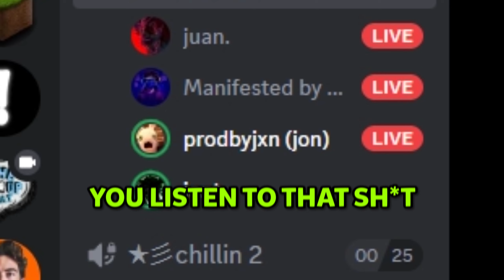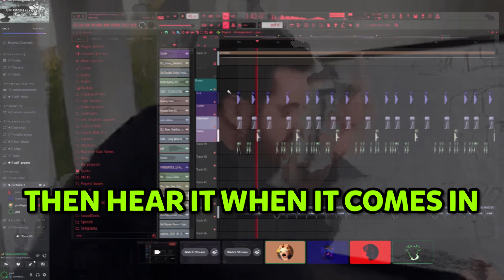Don't let him cook in Discord.. (with PRODBYJXN)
i was literally crying at this
In this video, Don't let him cook in our Discord VC. Similar to Slashest Discord Madness, Discord Mayhem, Discord Chaos, and Discord Carnage, this contains Slashest Discord Manager. These videos contain a lot of Discord Memes and Discord Servers to join. This video is similar to we call cooper2723 and doober43 in Discord! This is similar to cooper2723 reaction and cooper2723 roblox. This video features Trolling Predators on Omegle with Omma, Packgod vs, Weirdest Discord User, Slashest Discord Manager, Slashest Kill, and more! This video is similar to Discord You Laugh You Lose or Discord Last To Leave VC. It's also similar to Discord Prank Calls and Discord Rap Battles but not the exact same. We didn't make a Discord You Laugh You Lose or a Prank Calls in Discord video either. Packgod vs type of video but it was similar to Discord Packing. We didn't make a Discord You Laugh You Lose or a Prank Calls in Discord video either. We roasted our discord members, but not the exact same. it's also similar to slashest We found the WORST shoes in Discord, Discord Mayhem (Ft. Packgod, Quandale Dingle), but not identical. this video's also similar to slashest, They've lost their minds in Discord, We called Cooper2723 in Discord..., "your head is shaped like a football", He has negative rizz.

Janty | Don't let him cook in..